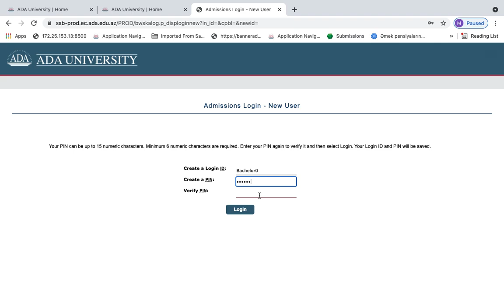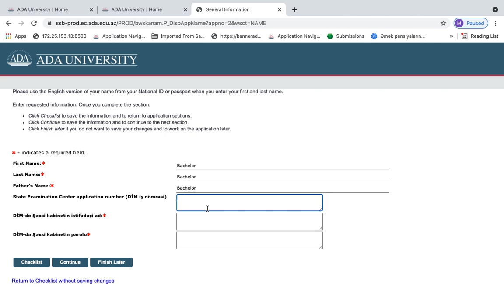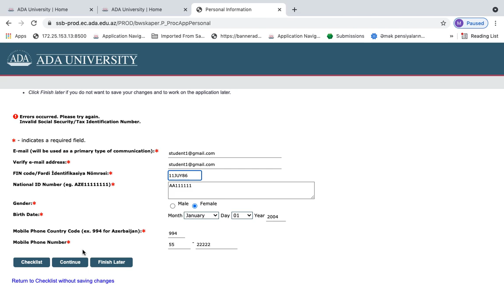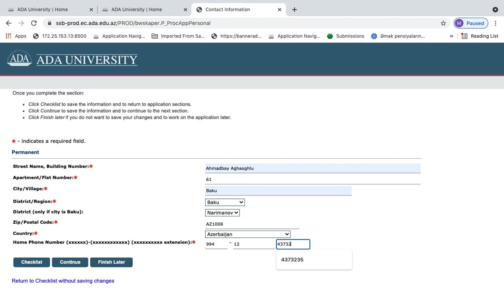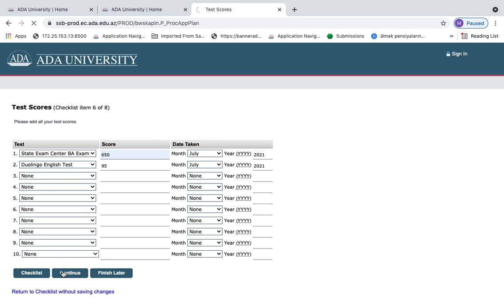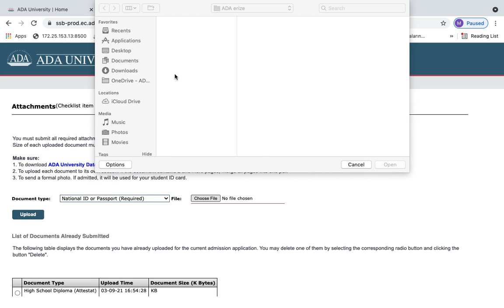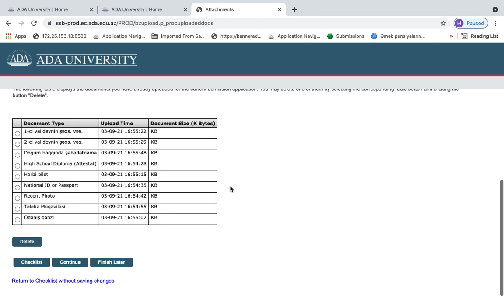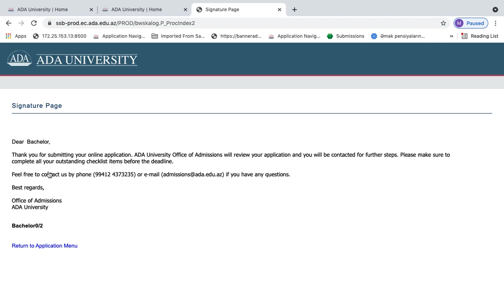Bakalavrların elektron Ərizə formasının doldurulma qaydaları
Bu videoda abituriyentlər ADA Universitetinin elektron Ərizə formasının doldurulma qaydalarıyla tanış olacaqlar. Videoda ADA Universitetinin rəsmi veb-səhifəsi üzərindən Ərizə formasının doldurulması qaydaları ətraflı şəkildə izah edilib.